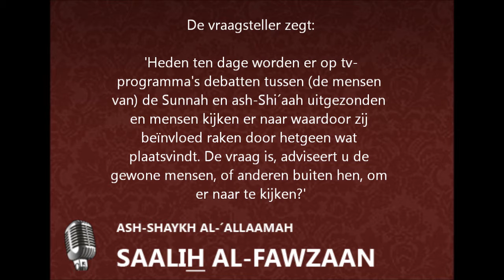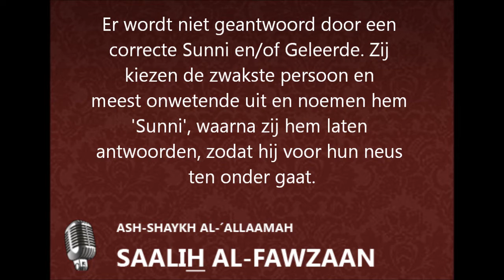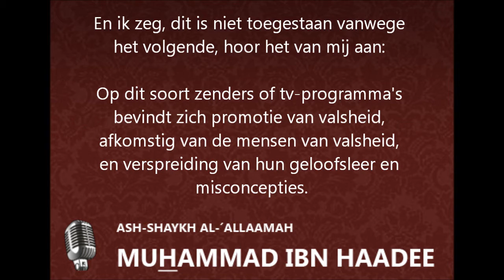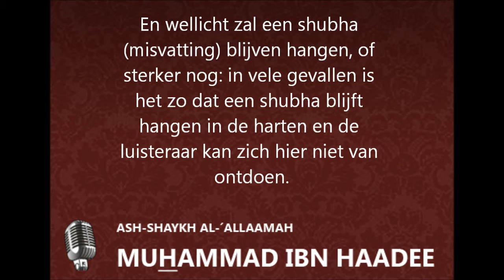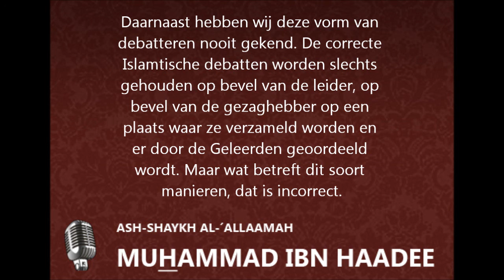Het kijken naar debatten tussen Shi´aah en Sunnah op TV?